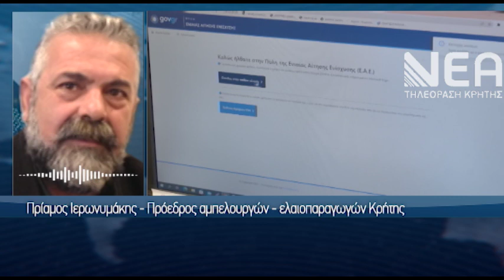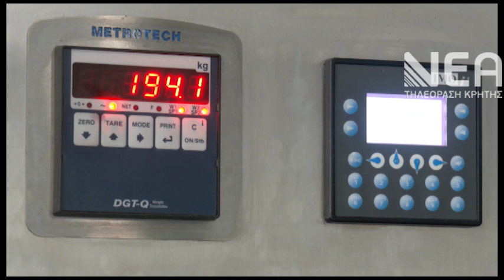ΣΥΣΚΕΨΗ ΑΓΡΟΚΤΗΝΟΤΡΟΦΩΝ ΜΕΙΩΜΕΝΕΣ ΕΠΙΔΟΤΗΣΕΙΣ